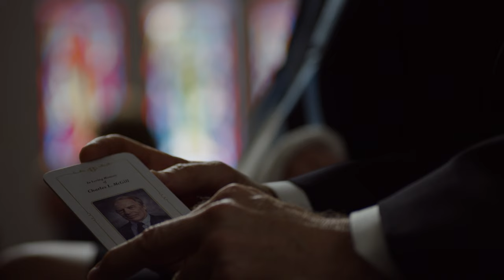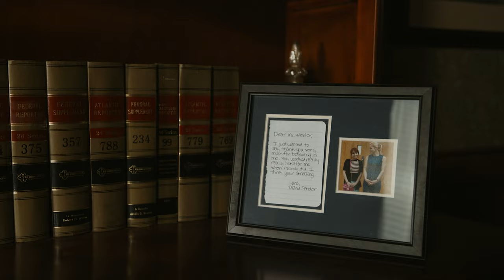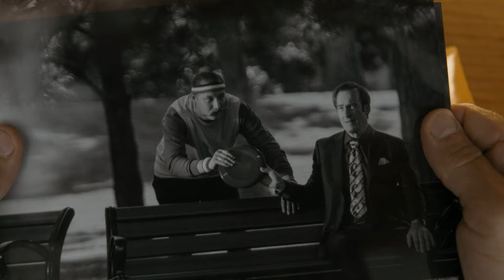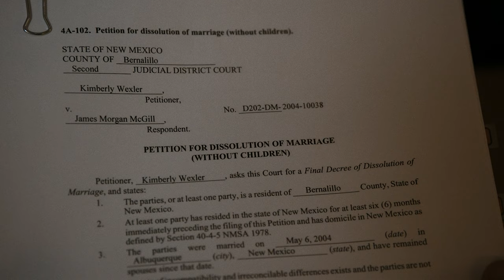Better Call Saul | A Time Machine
''And I'll live with that.''

Hello again, crazy to think it's been 2,5 years since my last upload but here I am again. I've been dying to make a video on Better Call Saul for over 2 years now, and every time I tried I felt it just wasn't good enough. But after the show ended, I started working on a new one right away and 4 months later, I'm happy to say I finally finished it. There were many times where I just stopped working on it for a prolonged period of time, whether it be due to just demotivation, or Kanye's disgusting anti-semetic ramblings the past few months, which nearly made me reconsider even uploading this at all, but I'm glad I pushed through and got it done anyway, cause damn I feel really proud of this lol.

I don't think there's ever been a single piece of media that has affected me as much as Better Call Saul has, Jimmy is by far my favourite character from any work of fiction. I could go on and on about how this show excels in it's storytelling, cinematography, acting, etc, it's just one of a kind. I just want to give a huge thank you to Peter Gould, Vince Gilligan and everyone else involved in the making of this show. Bravo.

(I don't condone any of Kanye's recent actions, I started this edit way before he started spewing anti-semetic garbage and had already finished a large chunk of the edit by that time)

better call saul edit
better call saul tribute